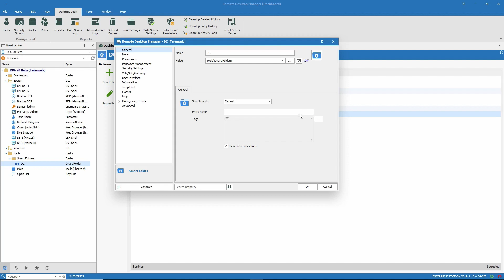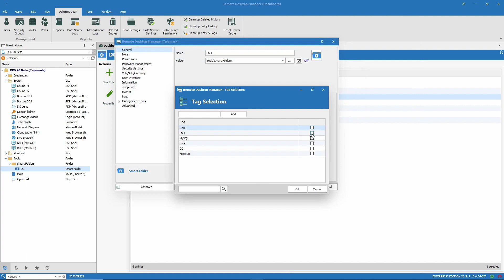How To Create & Use Smart Folders in Remote Desktop Manager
This how-to video demonstrates how to create, edit, and use Smart Folders in Remote Desktop Manager.

For online help concerning this topic, visit or online knowledge base article

[ONLINE RESOURCES & SOCIAL MEDIA]